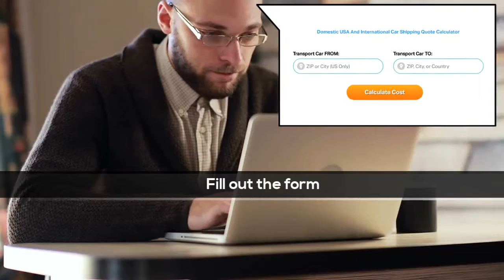Auto Shipping Rates East Hartford, Connecticut | Cost To Ship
A-1 Auto Transport has over 30 years of experience transporting ATV, motorcycle, heavy machinery, military, classic in and out of East Hartford. We offer international and domestic shipping services to and from East Hartford. We are proud to offer the easiest booking system with the most affordable prices in the transport industry.